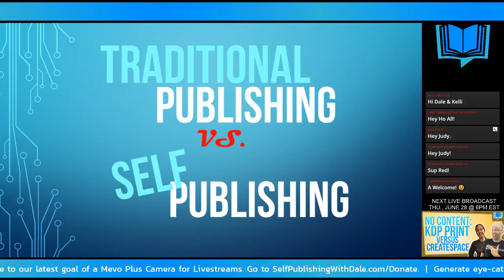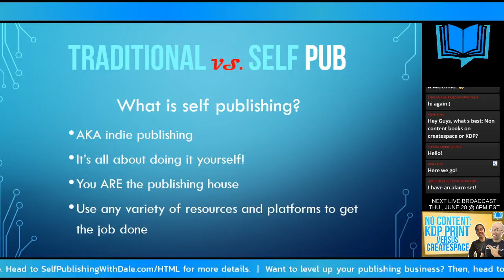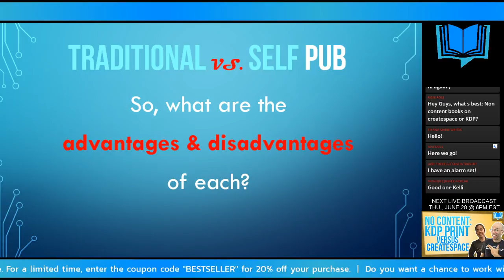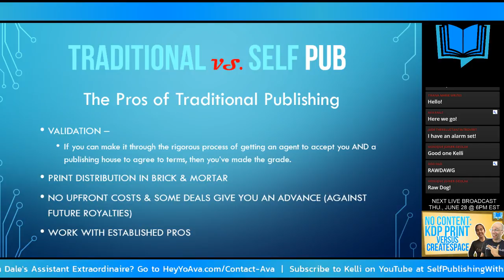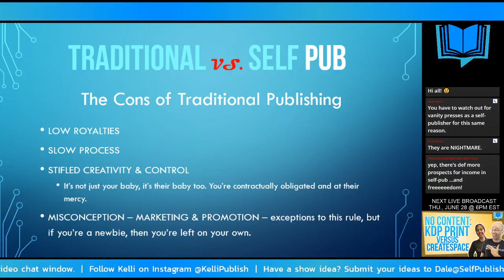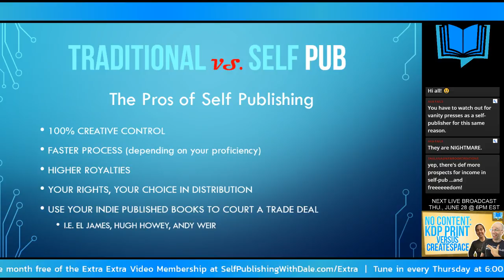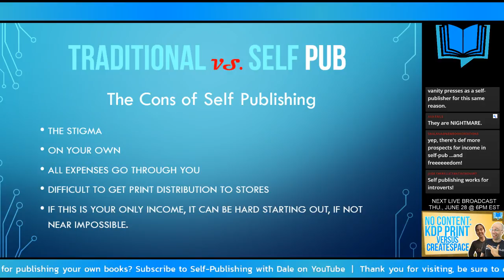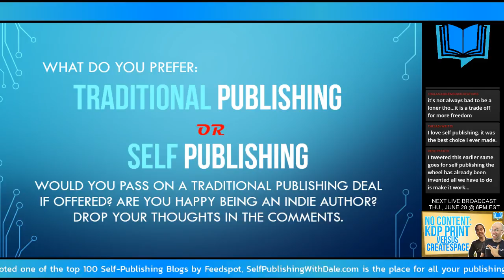Self Publishing vs Traditional Book Publishing Deals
Are you looking for ways to publish a book? What is the best option for you: self publish or traditional publisher? In this video broadcast, we’re going to discuss self publishing vs traditional book publishing deals.

In this live stream about self-publishing vs traditional book publishing deals, you’ll discover:
• What is traditional publishing and if traditional publishing is dead
• The advantages of traditional publishing vs digital publishing
• Why you should self publish books
• Traditional publishing versus self-publishing: the pros and cons
• What makes some self published books bad
• Why bad self published books turn off outsiders
• How to publish a book online: self publishing or traditional publishing deal